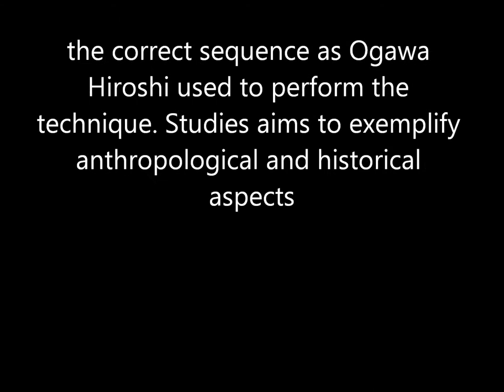Ogawa Ryu Aikijujutsu November Training - II